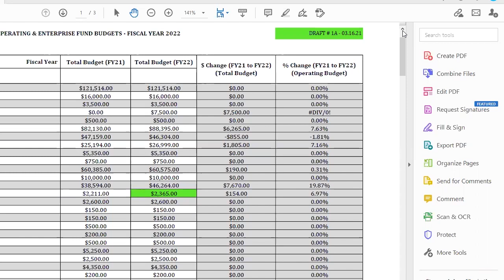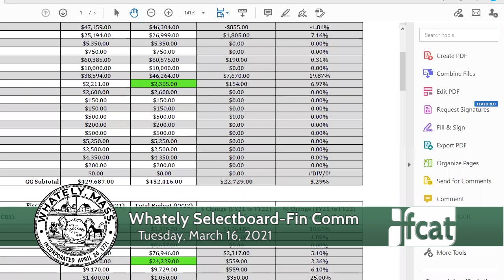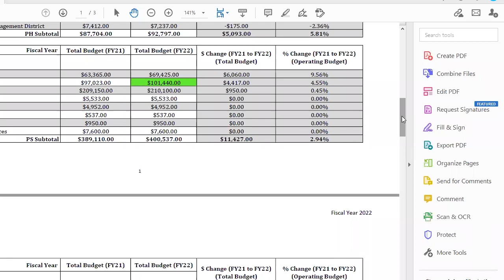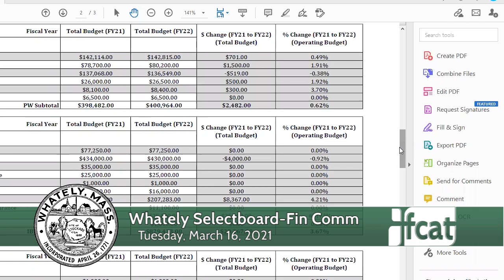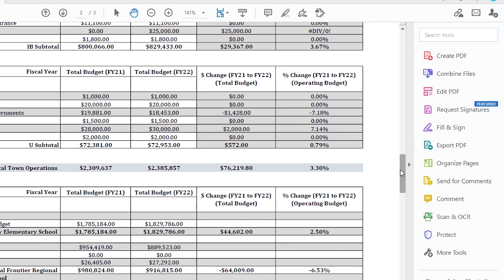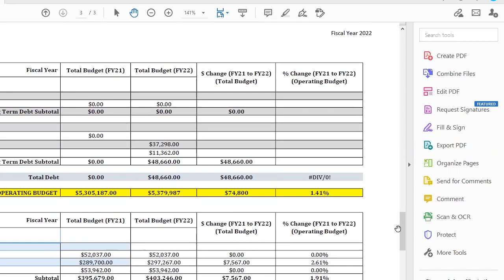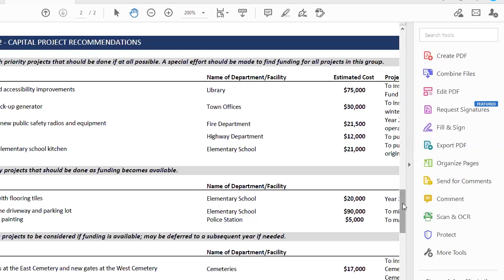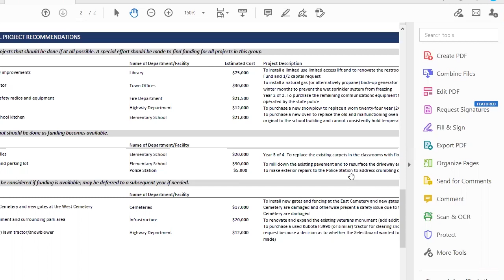Whately Selectboard-Fin Comm - March 16, 2021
A joint meeting of the Whately Selectboard and Finance Committee. Recorded March 16, 2021 via Zoom technology.